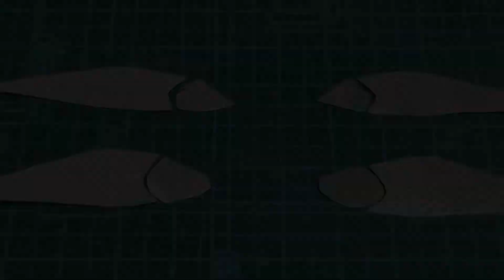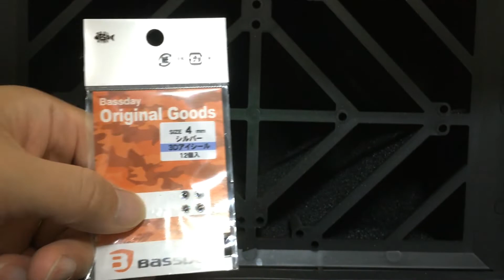【ハンドメイドミノー】渓流ミノーを自作してみた！‹後編›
さて、今回の動画もハンドメイドミノーに挑戦しています！
今回は、塗装工程～完成までです。
　　　　↑の動画の後編になります。
前編から観ていただけると幸いです。

塗装工程での色流れや、白かぶり といったものを乗り越えて、初めてにしては上出来だったんじゃないかなぁと自分自身は満足しています。
近々、実践投入して、入魂していきたいと思います。

是非、覗いてみてください。
【Twitter】ラルドチャンネル